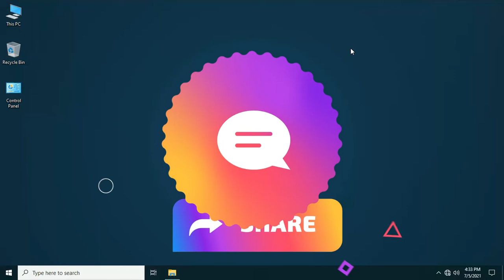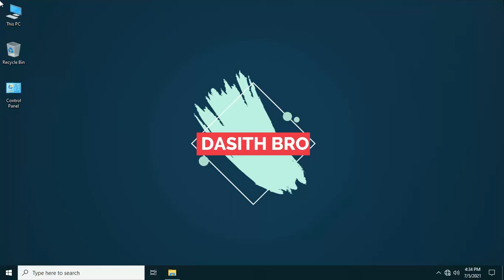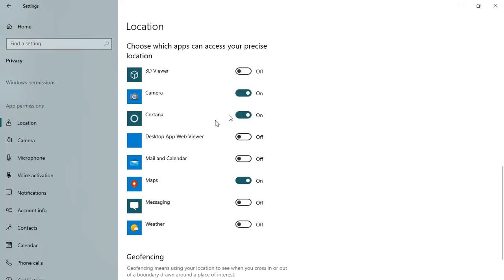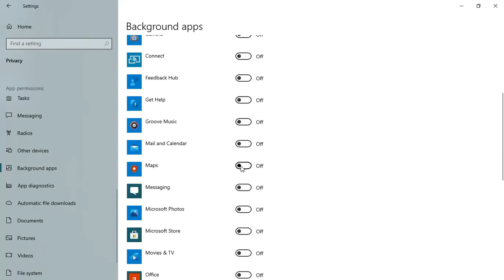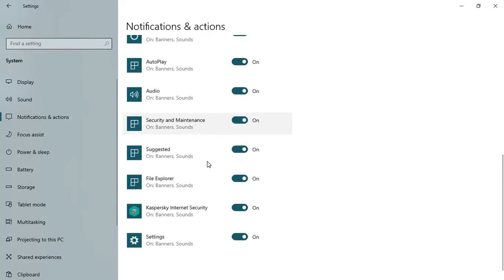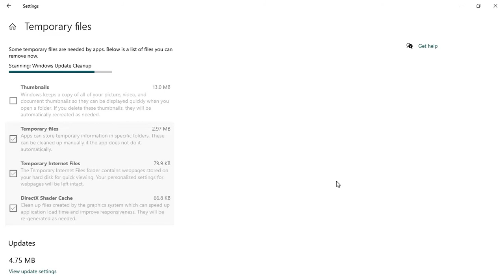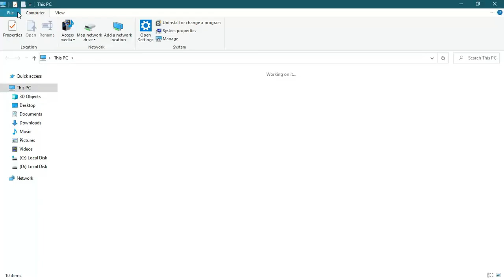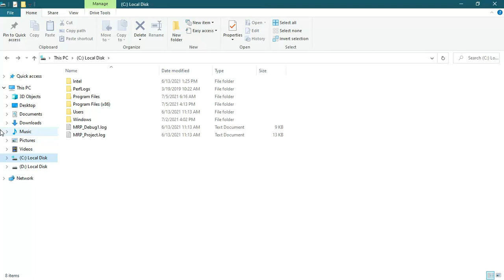Speed up computer - $0 budget - Windows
you can now speed up your pc using this steps

If you have any questions please tell me by a comment

• How to connect your phone screen to your   computer using USB cable and control your phone using your computer's screen by using mouse/ touchpad & keyboard -

• How to speed up your computer without money 💰 💯

• Next Next iPhone 13 | It's features and price with Latest News

• How to take a screenshot on your computer  (laptops, desktop computer)

• How to turn on your computer's screen keyboard (this video Very important if your computer's keyboard is broken)

• How to connect your phone camera 🎥 to your computer as your computer's webcam using USB or WI-FI

• How to turn off your computer's update

• How to change your WIFI router's password as you like

• Sri Lankan's Covid-19 information app
(Now you can protect from Corona viruse by using this app, In here you can know informations using a map easily)

• How to create a website easily in 5 minutes
(Basic only)

• How to edit videos like a pro

• How to check your computer's gender
(In here you can check out your computer is male or female)

• How to setup your computer to auto shutdown ( here you can set a time to shutdown without shutdown manually)

• here is the world 🌎 first YouTube video

• what is your WiFi network , here is the Sri Lankan's fastest Network connection

Like my videos if you like it

Share to your friends to know About these

does ram speed up your computer
how to speed up your desktop computer
how to speed up your computer for gaming
how to speed up your computer windows 10 pro
how to speed up your computer windows 10 in sinhala
how to speed up your computer windows 7 in sinhala

howtospeedupyourcomputerwindows 7
howtospeedupyourcomputerwindows 10